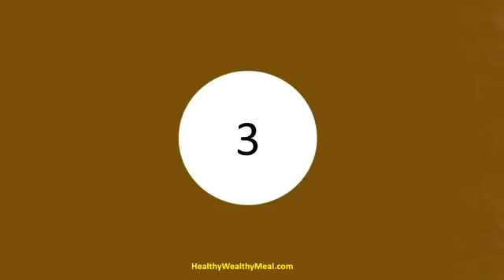Benefits of Flaxseed oil.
This video is all about natural source of omega 3 fatty acid that is flaxseed.